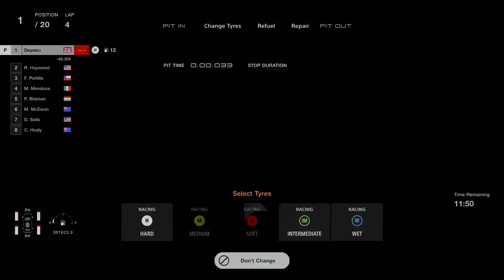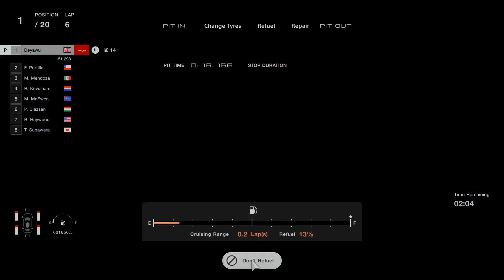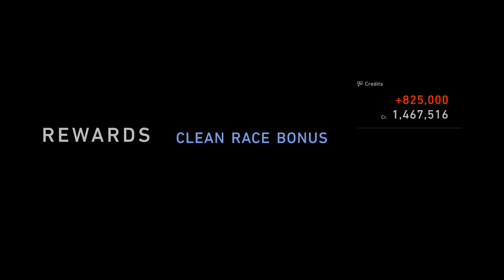Gran Turismo 7 | Easiest credits after 1.15 patch - 1.65 mil per hour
After 1.15 patch, the best way to earn credits is driving Le Mans race track for 30 minutes.
But, instead of wasting your hard earned credits on different "fast" cars, why not use one you already have if you're done with the Caffe races? ...

Fully upgraded Chevrolet Camaro ZL1 1LE is extremely fast and capable vehicle. When tuned like in the beginning of the video, it will eat away the opponents throughout the race.
Even with light rain, Camaro is very stable and capable through corners on RACING HARD tires, no need to switch to rain tires at all. I was lucky to endure only light rain for a short period of time. But if you get unlucky to have heavy rain, switch to INTERMEDIATE tires, as the car will be undriveable with hard tires.

Switch fuel economy to LEAN in one lap and then to POWER on second lap in which you'll go to the pit to refuel (no need to change the tires at all throughout the entire race).
Easy victory and 825K credits with clean race bonus.